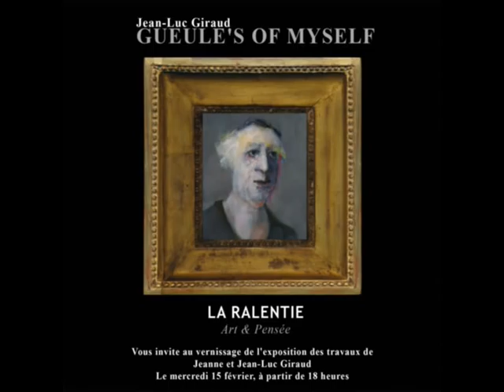Vernissage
Exposition; . Jean-Luc Giraud "Gueule's of myself, et Jeanne Giraud, broderies.
Galerie LA RALENTIE, Paris.